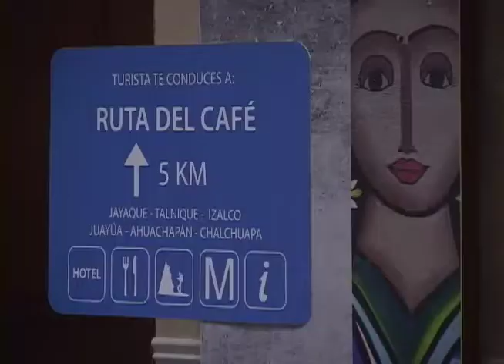Plan de señalización turística busca potenciar la oferta